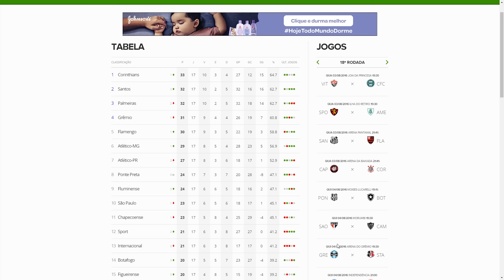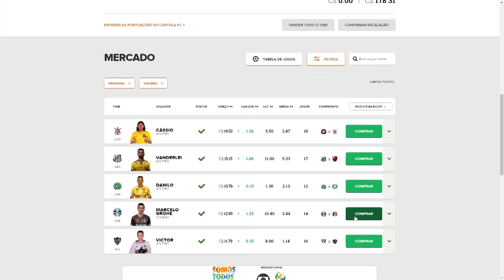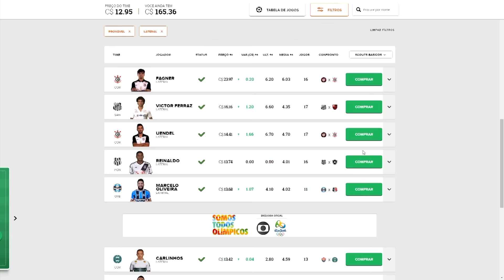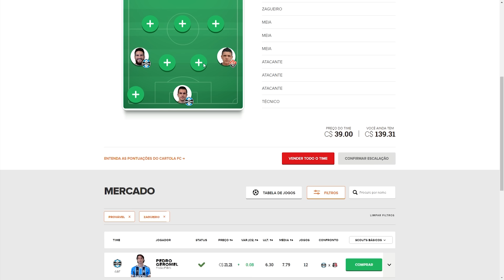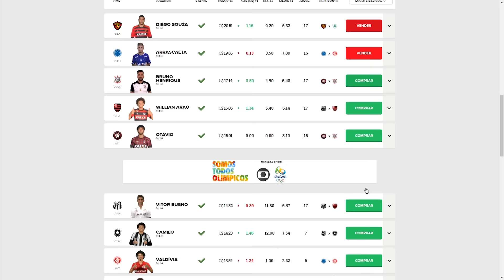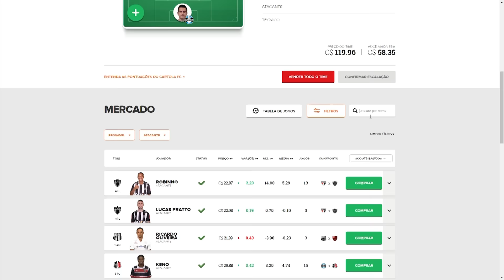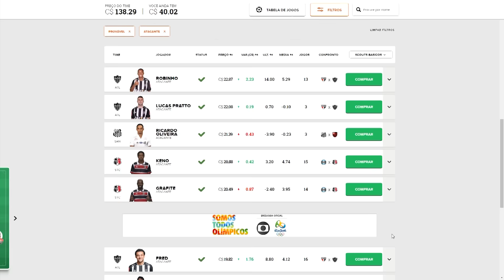DICAS RODADA 18 - Cartola FC 2016 - Liga Corneteiros FC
TÁ NO AR DICAS RODADA 18 - Cartola FC 2016 - Liga Corneteiros FC

CONFIRA AS DICAS RODADA 18 - Cartola FC 2016 - Liga
Corneteiros FC